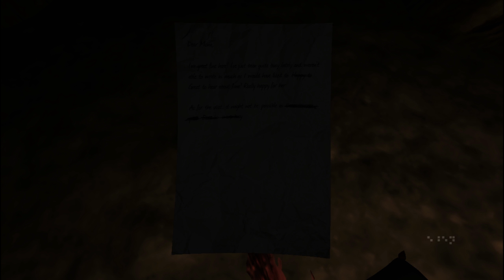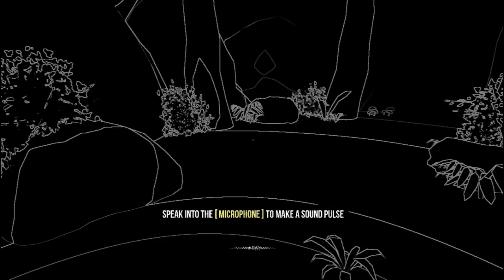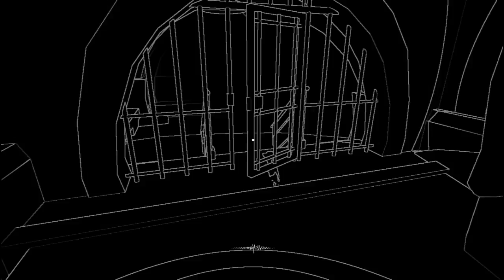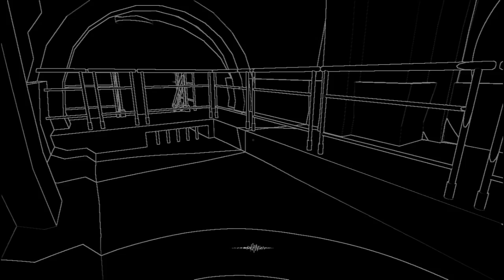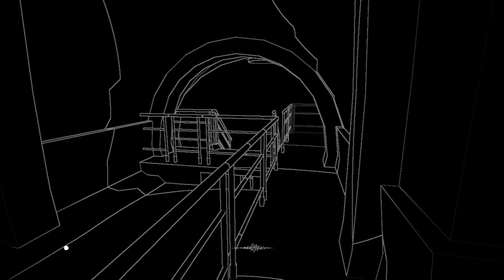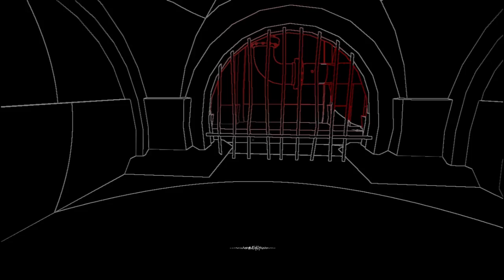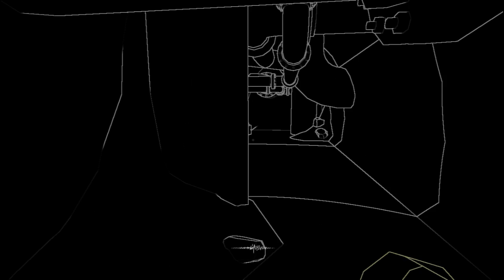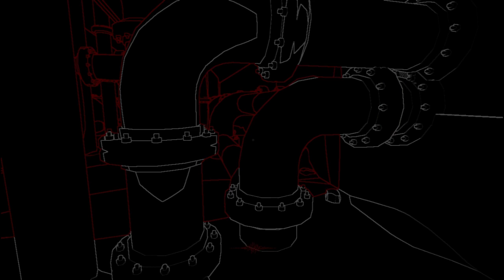MI HIJO | Stifled Demo | Maicool949